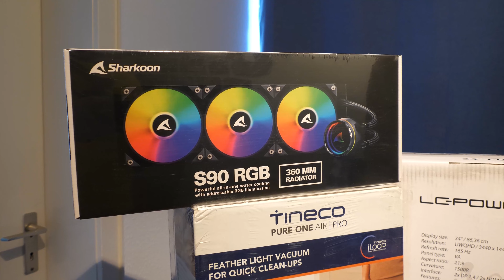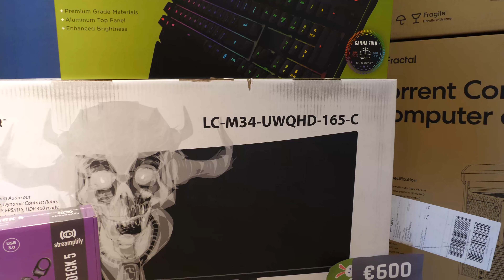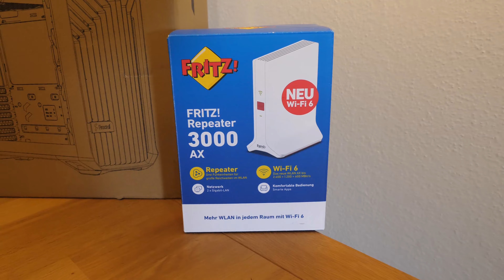Ostergewinnspiel 2023: Los geht's!